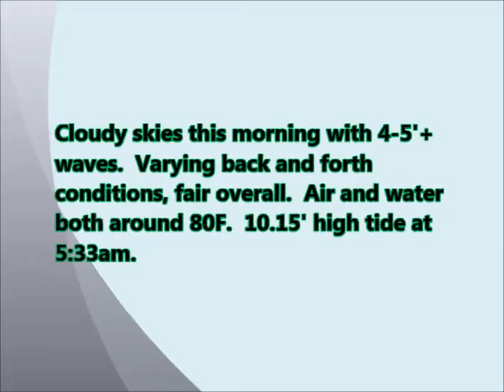June 27 2013 Surfing 4-5'+ waves at Playa Hermosa Costa Rica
Video & Editing:  Cheech On Beach & Nathan Abbascia